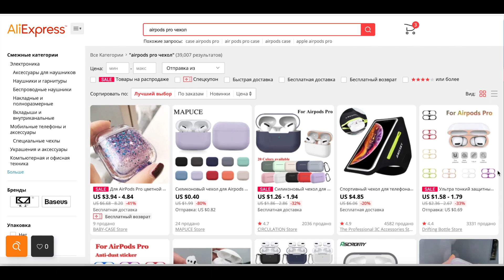AirPods Pro чехол.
Ссылка на продавца:
AirPods Pro  распаковка обзор и первое подключение к iPhone